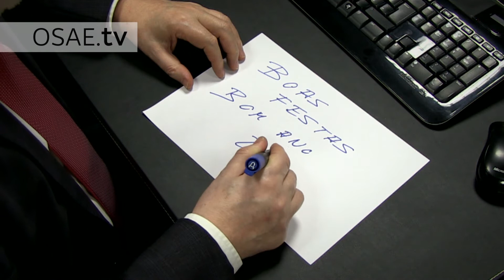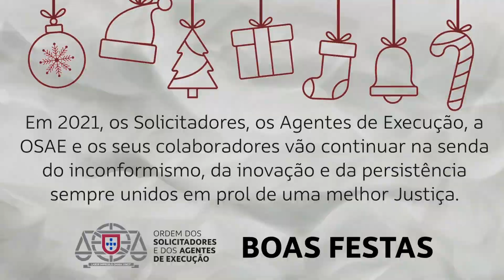Mensagem de Boas Festas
2020 foi um ano diferente e diferente, também, é a nossa mensagem de Boas Festas. Porque nada pode extinguir o amor, a esperança e a alegria natalícias, os Solicitadores e os Agente de Execução partilham consigo os seus votos para esta quadra, mostrando, assim, que continuam aqui, para si, sempre que precisar.

Os Solicitadores, os AgentesDeExecução e a OSAE, desejam a todos umas Festas Felizes!